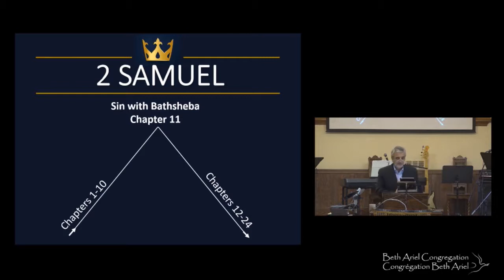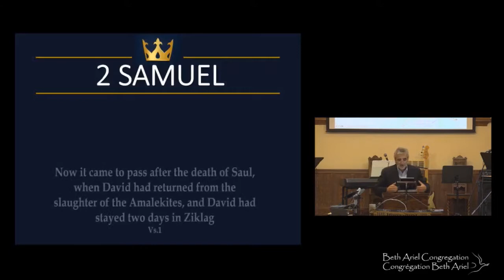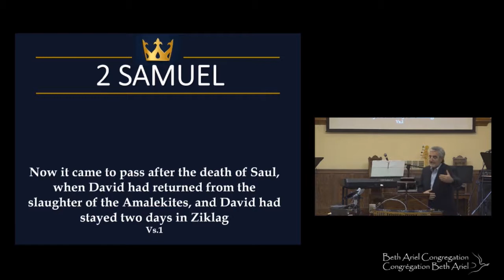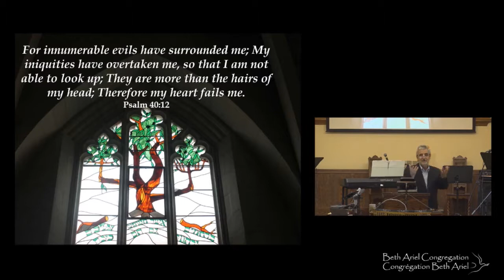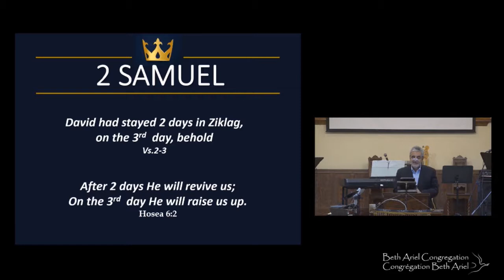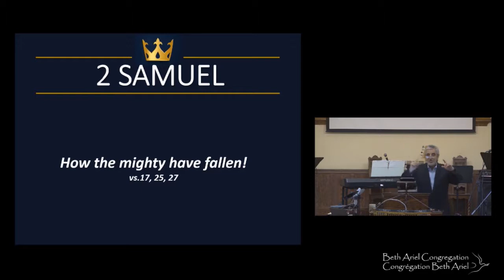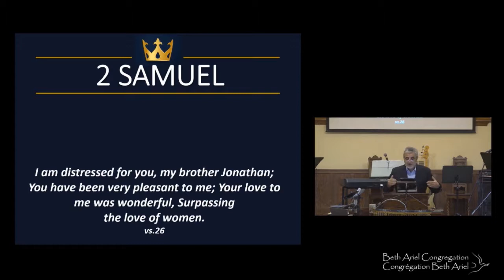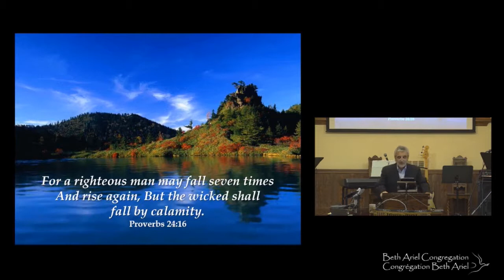2 Samuel Sermón 1: "La paradoja del corazón humano" - 24 agosto 2019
2 Samuel Sermón 1: "La paradoja del corazón humano" con el líder mesiánico, Jacques Isaac Gabizon.
"Hijas de  Israel, llorad por Salúl..." 2 Samuel 1:24